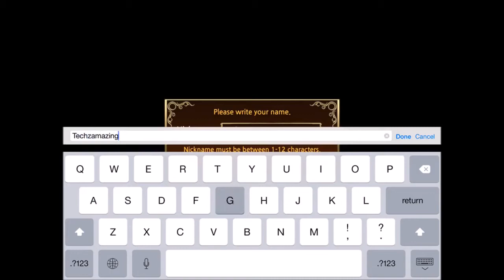Celestia - Broken Sky (iOS/Android) Gameplay HD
Celestia - Broken Sky by ZQGame Android, iOS,iPhone,iPad Gameplay Trailer. HD video of Celestia - Broken Sky Game.

THE ARMIES OF DARK MAGIC HAVE SHATTERED THE EARTH REALM AND SCATTERED IT INTO CELESTIA - FIGHT TO RESTORE ORDER IN THIS COSMIC RPG!

Earth Realm: This was the last stand in the war between the Dark Magic empires and their holy exiles. The war culminated into a great cataclysm, causing the Earth Realm to shatter into thousands of pieces. These shattered land masses now float in the Celestial realm and are overrun by foul creatures of the different elements.

You: A fighter, a legend, a bitter rival to all monsters and minions who stand in your path to restore order. As a Chosen one for good, victorious warfare is the only answer to rid the shadows of evil from the shattered realm.

Build your team of warrior servants and start the long battle to reclaim the Earth Realm for the forces of good.

FEATURES:

• ULTRA-CHARGED turn-based combat. With the Celestian Combat System, the longer a skill charge builds, the more amplified the attack! Destroy single targets or hammer down on rivals by columns and rows.

• CONSOLE QUALITY GRAPHICS –Built using Unity 3D, Celestia smashes the mold for mobile RPG’s with spectacular 3D graphics and visually invigorating action.

• STORY-DRIVEN RPG - Each Chapter’s stage is a carefully woven piece into the Broken Sky Epic, blending gameplay action with a deep, fantasy narrative.

• GAME MODES - Enjoy a selection of game types to challenge and upgrade your team. Participate in the mysterious Infinity Tower, Guild Raids, User Challenges, and Challenge Mode.

• FROM ENEMY to ALLY - Defeat and collect enemies to take on your adventure, using their special elemental skills to support your party.

Walking demons are worshipped as living gods on each Elemental land. As one of the last Champions of order, you have sworn your life as a Servant to the remaining innocents of the former Earth Realm. But a Champion needs a team of Servants to aid in the cause. Defeat waves of evil minions to reach their overlord and re-capture the land to unify what was once broken!